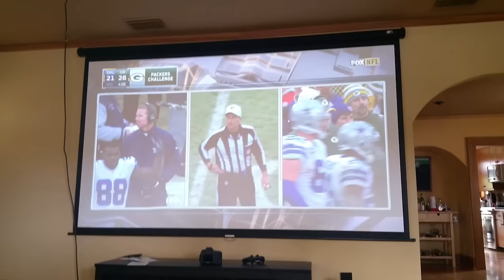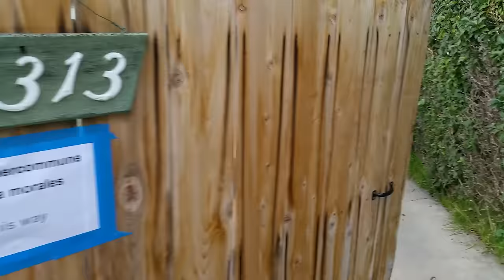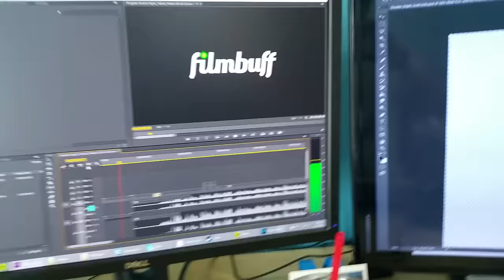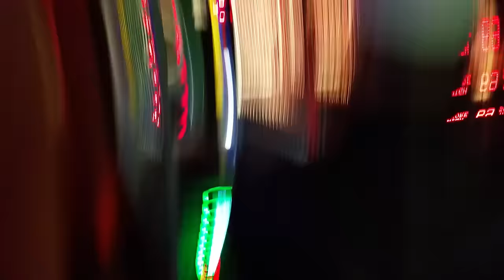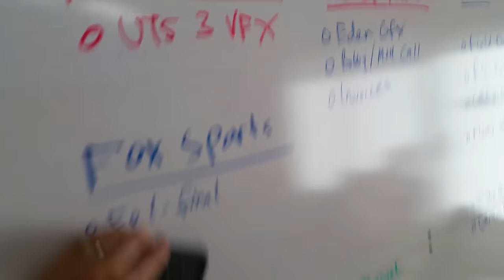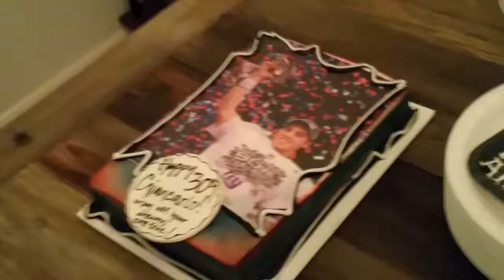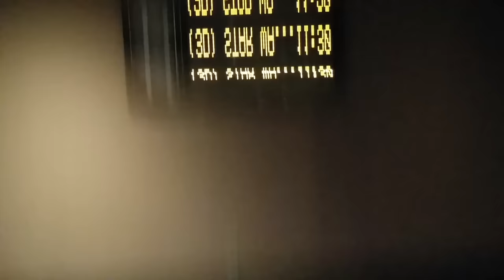SWISH:BLOG 2015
Here's my 2015: Smashed a crazy amount of things for Battle Damage Season 2, went to my first NHL game, showed GearVR to American Idol alumni, caught the best sunset ever on the way to a cabin in Lake Arrowhead, Princess Party with the twins, got a tax REFUND, hiked from Los Feliz to Burbank, peeked at fish at the Monterrey Bay Aquarium, made fires at Deetjens, said goodbye to Rob and Corinne, was shocked to get into the Tongal Hall of Fame, mended Tila's paw, went to a Ren Faire, West Hollywood grub crawl, crochet and concerts in Pioneer Town, Wisconsin for my birthday, signed my first film distribution deal, said goodbye to Erik's loft with lots of lights, had the feels at Todd Strauss-schulson's The Final Girls, shot lots of LEGO for FOX Sports, made science with Mattel, camping north of SF with Limor Laura and Corwin, quick jaunt to Denver with the Nystroms, defied death on the rapids, Austin fun with Tasha and Putnam, moved out of The Indie Machines office into my garage, saw Delbert and Nikki get hitched, escaped a room with Matt, Shakespeare'd in the park, moved into Will's Power House, Kanye and Looney Tunes at Hollywood Bowl, showed movies in our backyard, took an endless flight to a festival in Austria, caused trouble at The Londoner, swam a black lake, jaunted to Laguna Beach at least once, smashed more LEGO for WIRED, fell in love in Kansas again at the Tallgrass Film Festival, fanciest dinner ever at Maude, LOFT FILM FEST in Arizona, Charleston International Film Festival in SC, got nautical with Michael Doig, landobaker wedding, premiered my film in Los Angeles with lots of friends, home to Wisconsin again to show my film there, art food and drink in Madison, watched the Packer's lose in the freezing rain, Erik's new workshop and even MORE LEGO, Bucks lose to Clippers but seen from nice seats, Star Wars at Arclight, LA Zoo lights, got 360 with David Lehre, solved murder mysteries, and counted down.